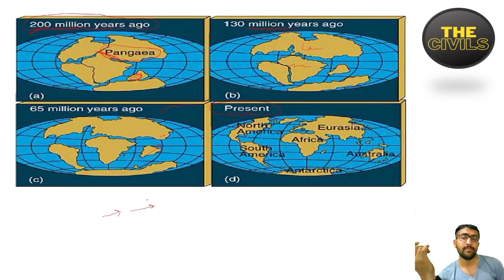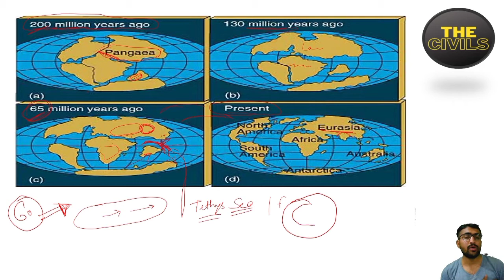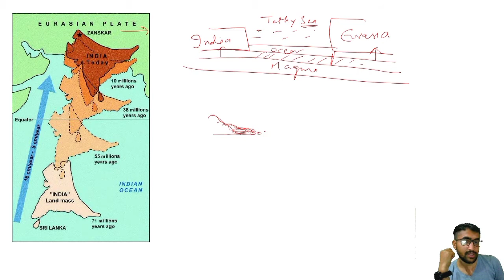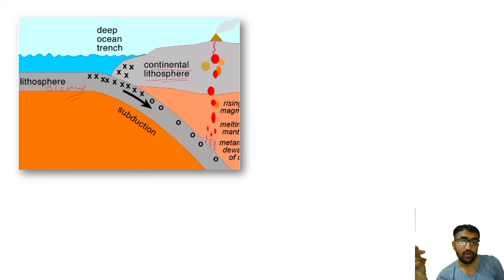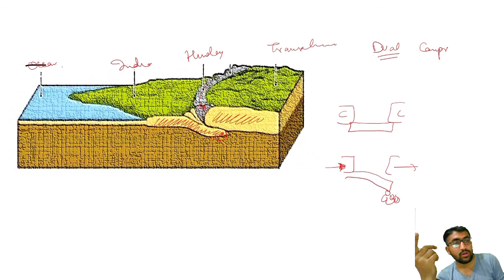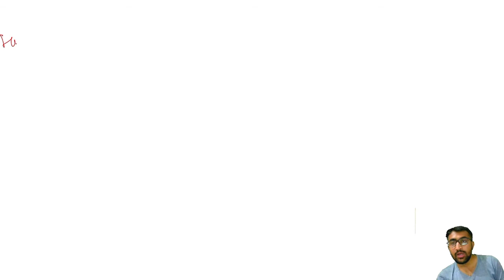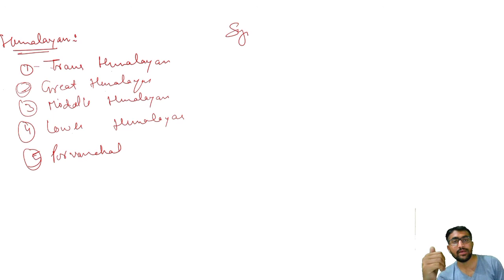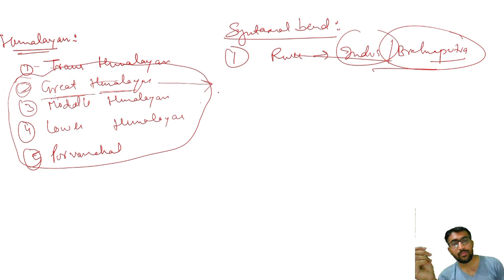Indian Geography-Formation of Himalayan Mountain System by Rahul Attri|ForUPSC, SSC, JKSSB,PSC exams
Formation of Himalayan Mountain System,Their origin, history,and all are covered in this video.